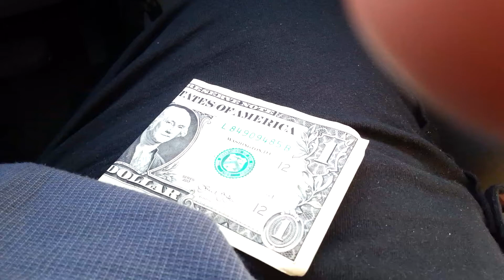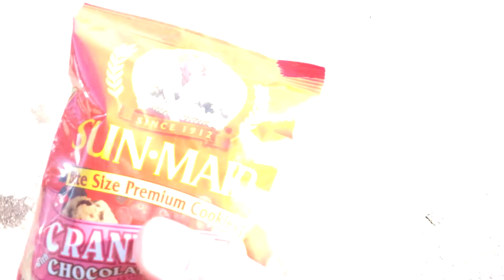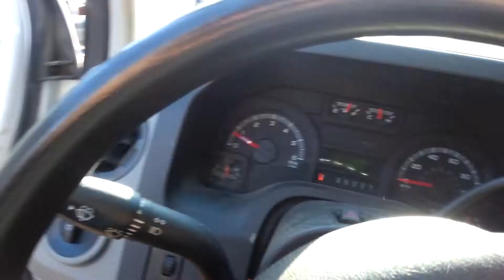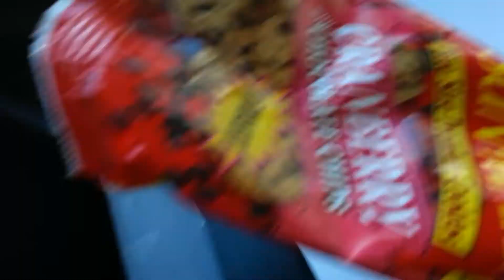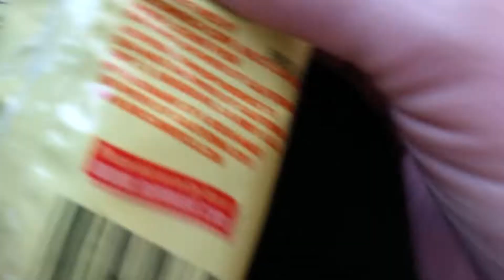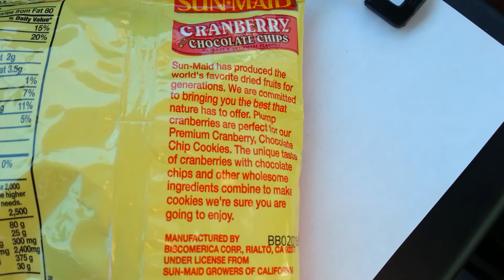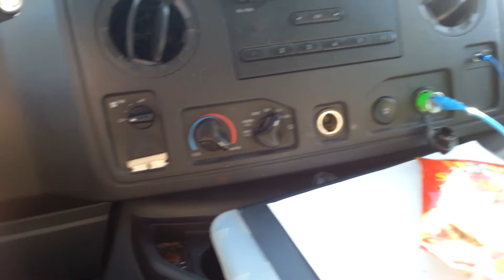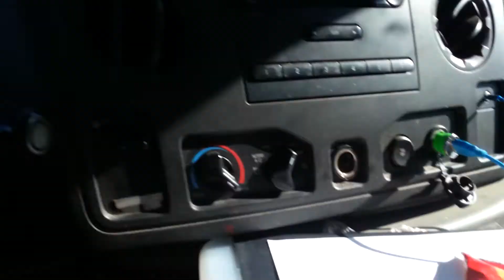NO Vending Machine...No Problem